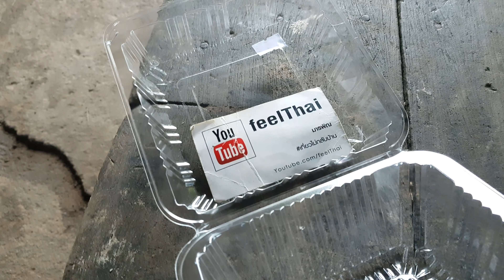ข้าวหลามกะลา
ข้าวหลามกะลาที่ชุมชนขนมแปลกหนองบัวจันทบุรี